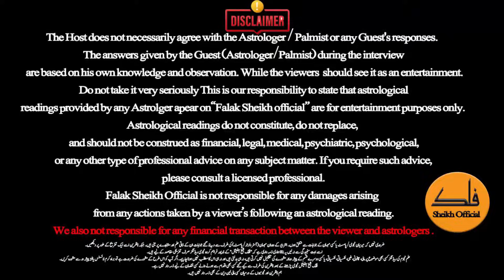Syed Haider Jafri Predictions About Earthquake News in Pakistan | Pakistan Mai Zalzala?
Prepare for an eye-opening discussion as renowned astrologer and predictions expert Syed Haider Jafri shares his insights and forecasts regarding potential earthquake news in Pakistan.

🔮 Astrological Analysis:
Syed Haider Jafri delves deep into his astrological analysis, examining planetary positions, celestial alignments, and other astrological factors that may influence seismic activities in Pakistan. Discover the astrological insights that may help us anticipate and prepare for possible earthquakes.

🌍 Earthquake News in Pakistan:
Stay informed about the latest developments and predictions concerning earthquake events in Pakistan. Syed Haider Jafri provides a unique perspective on seismic activity, offering valuable information that can help you stay safe and prepared.

Join us in this enlightening conversation as we explore Syed Haider Jafri's astrological predictions and insights into earthquake news in Pakistan.